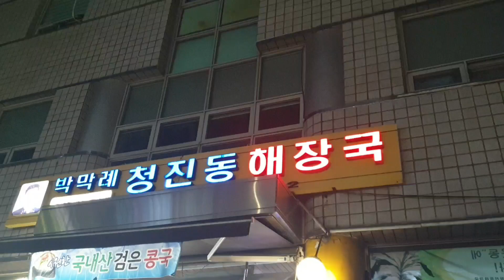[갬블러tv][제5화] 퇴근길에 한잔하고 갑니다..가슴이 먹먹~합니다..